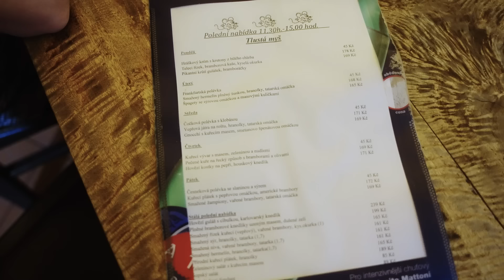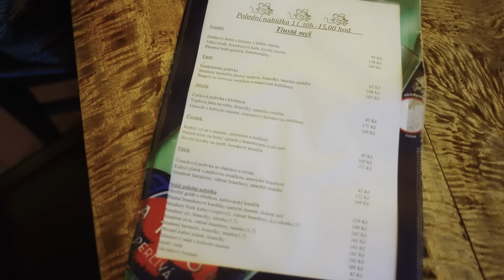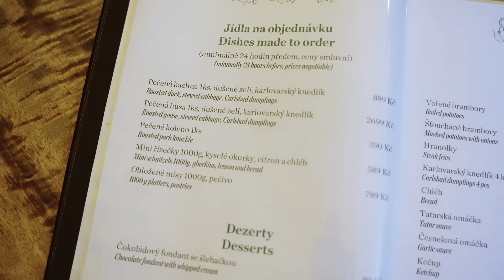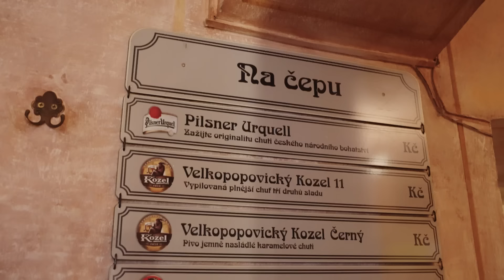UTOPENEC ZA 69 KČ NA MALÉ STRANĚ! Překoná ho gulášek?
Domácí utopenec za 69 a česnečka za 59. Hovězí gulášek za 239, smažené sýrové trio za 219 a nakonec "myší tajemství" za 209. Co myslíte, jsou tyhle ceny v restauraci Tlustá myš pár stovek metrů od Malostranského náměstí dobré nebo moc vysoké? A jak to jídlo bude chutnat? My jsme byli opravdu překvapeni! Dívejte!